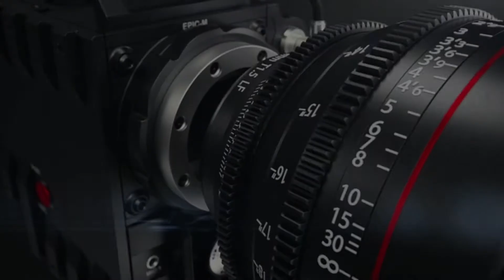Kemal Karabulut: „Sol mücadelenin özü toplumlara özgürlük getirmektir „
İnsanların hayat hikayelerini anlattıĝımız „Bir Hayat Hikayesi'nin“ bu haftaki konuĝu Avrupa Dersim Dernekleri Federasyonun 2. Başkanı Kemal Karabulut.